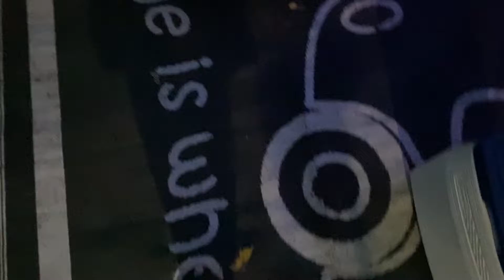Welcome to Buddy Taylor Middle School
FSCB Technology